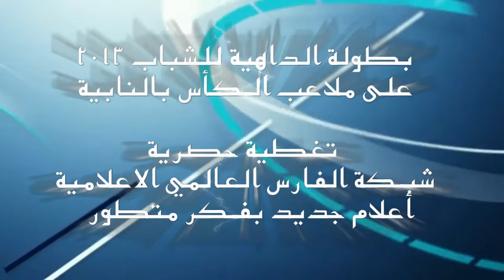ملخص : الاولمبي & غرناطة 75 - بطولة الداهية بتنظيم ملاعب الكأس بالنابية 2013